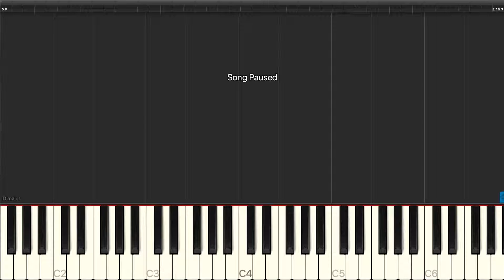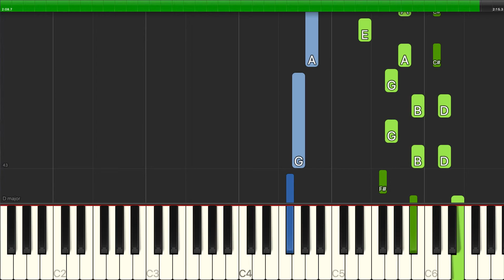Glee Cast - Imagine (Vocal Duet) - Piano Backing Track Tutorials - Karaoke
Learn how to play Glee Cast - Imagine (Vocal Duet) - Piano Backing Track Tutorials - Karaoke